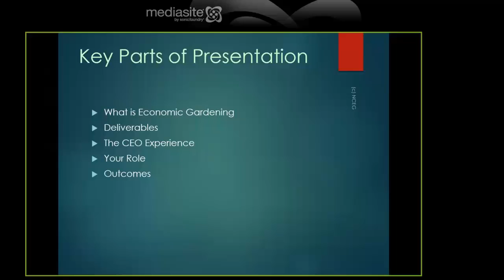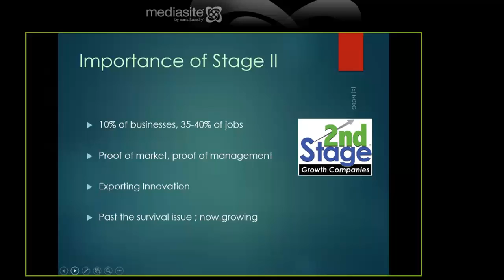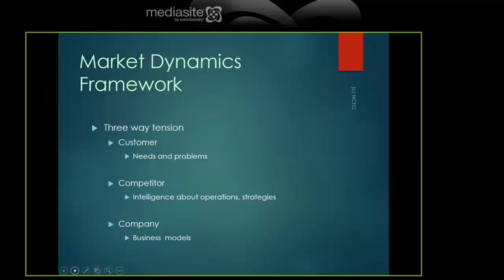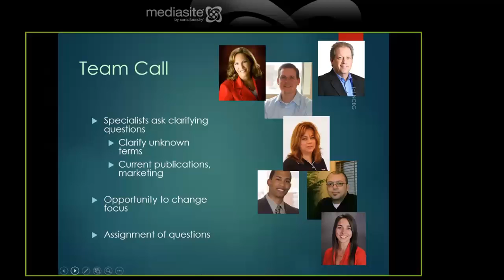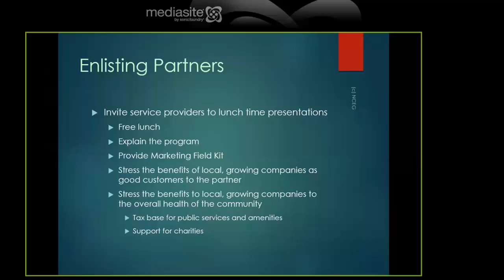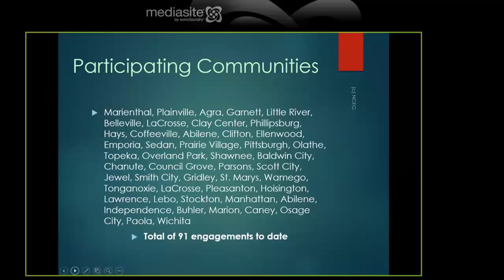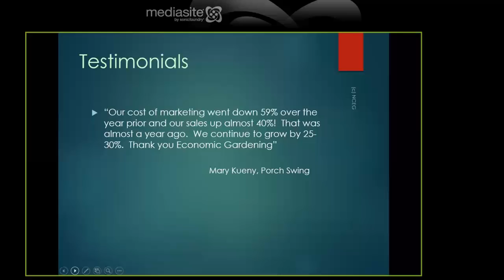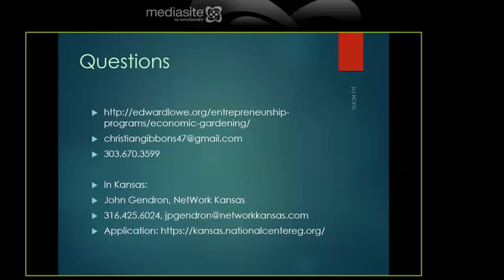First Friday e-Call: Economic Gardening: An Entrepreneurial Approach to Eco Devo 3/2/2018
Presenter: Chris Gibbons, John Gendran
For more First Friday e-Calls, visit K-State Research and Extension's Community Vitality